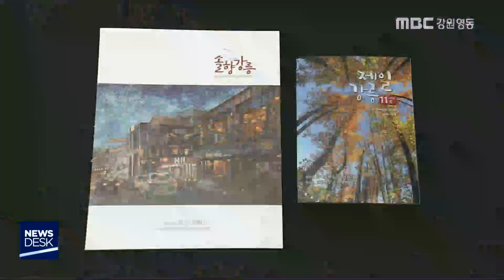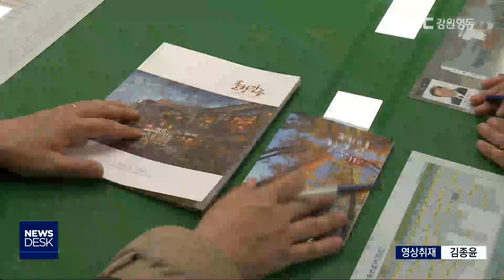[뉴스리포트]시정소식지 개편, 편집위원 해촉 물의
강릉시가 시정 현황과 생활정보,
의정 활동 등을 담은 시정 소식지를
발간하고 있습니다.

 그런데, 시정 소식지를 통합하는
개편을 추진하면서 임기가 남은 편집위원들을 해촉해 물의를 빚고 있습니다.